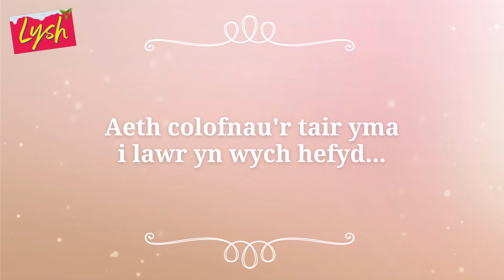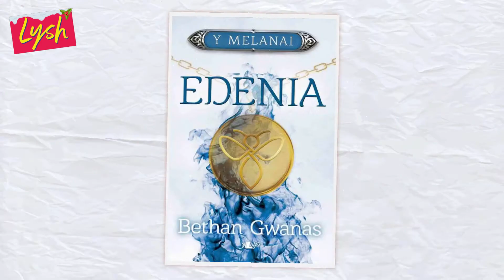Hei-leits Lysh 2019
Wel, mae dros chwe mis wedi hedfan heibio ers lansiad Lysh yn Eisteddfod yr Urdd eleni – mae wedi bod yn llawer o hwyl. Dyma fideo o uchafbwyntiau cynnwys LyshCymru ers hynny – mwynha’r gwylio! A diolch am ein cefnogi ni. Ymlaen i 2020!